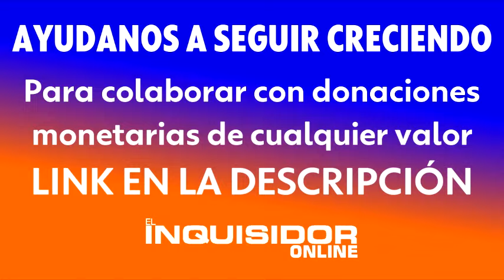DESVALIJARON UN CENTRO DE JUBILADOS EN BERAZATEGUI